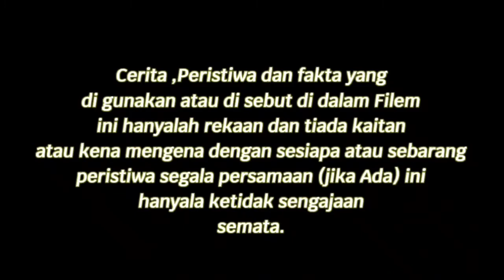Komedi singkat MORUT || Rumahku Di datangi Pelakor || parody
Film ini hanya hibutan semata .menceritakan tentang kisah keluarga yang selalu di landa masalah

Penasaran yuk kita nonton sama sama